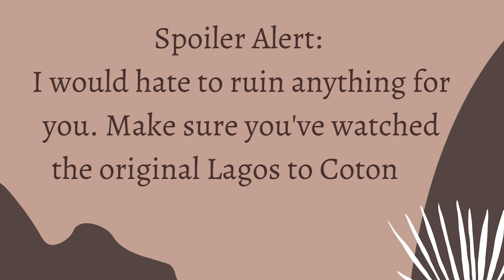How To Cross The Seme Border (Cotonou) From Lagos By Road + Custom Clearance | What You Should Know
Hey loves, in this video, you will see how we crossed the Seme border (Cotonou) from Lagos by road, Including custom clearance that required our yellow card, stamping of passport, and declaration of funds. Please watch until the very end to understand the entire process.